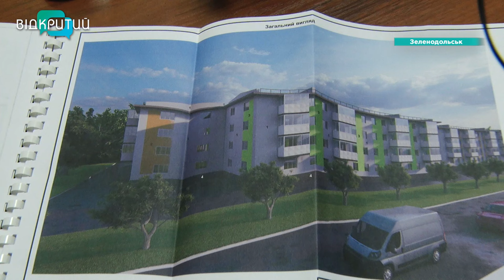Житлові будинки Зеленодольська після обстрілів розфарбовують у теплі кольори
Жовтий, зелений та два відтінки графітового. Вже за місяць будинки на центральній вулиці  Зеленодольська вдягнуться у нове вбрання. У соковиті кольори п'ятиповерхівки розфарбовують аби приховати сліди обстрілів та додати фарб у життя місцевих. Люди й досі оговтуються після багатомісячного терору окупантів. Дев'ять місяців  у 2022 -му росіяни гатили по цивільних з Градів, Ураганів та Смерчів. Снаряди трощили житлові будинки, лікарні, дитсадки та школи. Більшість житла вже відновили, говорить очільник Зеленодольської громади Дмитро Невеселий. З освітніми закладами складніше. Але відновлення триває.